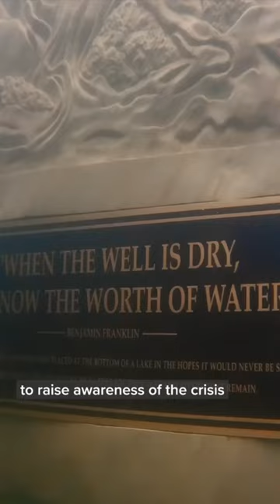Words by Pete McBride @pedromcbride | After spending years traveling the world on assignment.....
Words by Pete McBride @pedromcbride | After spending years traveling the world on assignment, I realized that the world’s natural places and rivers were changing drastically due to the disappearance of freshwater. The Rio Grande, for instance, has seen devastating impacts from climate change; today, its traditional flow is greatly diminished. The water crisis is a daunting and undeniably complex issue, but people can still make simple changes in their daily lives that collectively add up to help protect our most valuable resource. | @FinishDishwashing created a monument that inspires us to protect water—our most valuable natural resource. You can make a difference, too, by pledging to SkipTheRinse with Finish and save up to 20 gallons of water with every load of dishes.
Inspiring people to care about the planet! National Geographic is the world's premium destination for science, exploration, and adventure. Through their world-class scientists, photographers, journalists, and filmmakers, Nat Geo gets you closer to the stories that matter and past the edge of what's possible. | national geographic